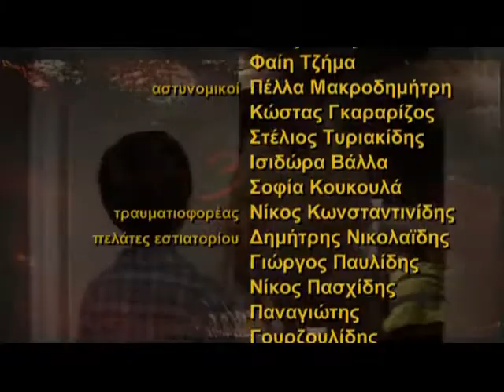Ο 3ος νομος (επεισοδιο 2) Ο βασιλιάς και το αηδόνι.